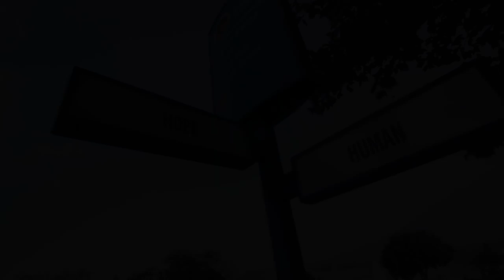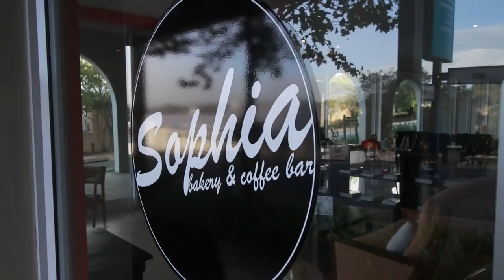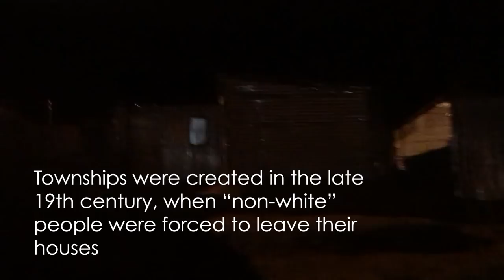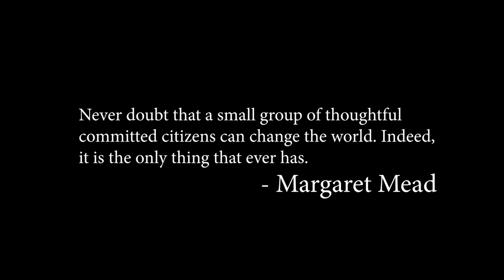T J LAVIN BEYOND THE CHALLENGE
I spent 12 days with T.J. Lavin, host of THE CHALLENGE, FINAL RECKONING on MTV, and was surprised to find out how he spends a lot of his free time, between filming. He actively seeks out people who are down on their luck, and he spends time encouraging and helping them in some way. I felt inspired by his actions and words to be even more selfless in my day to day life, and I wanted to make this little documentary film, in hopes of inspiring others.

Follow T.J. Lavin On Instagram - @tjlavin

Follow Eric Ita On Instagram - @ericitaphoto